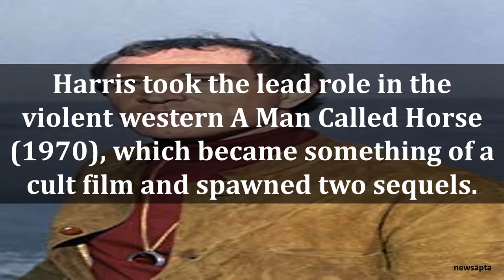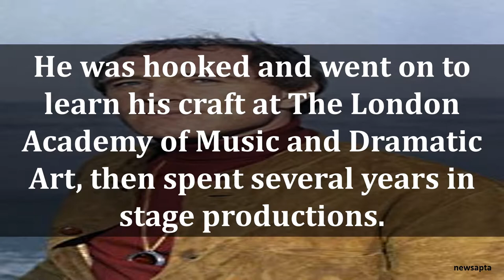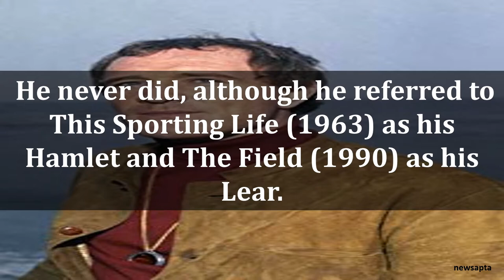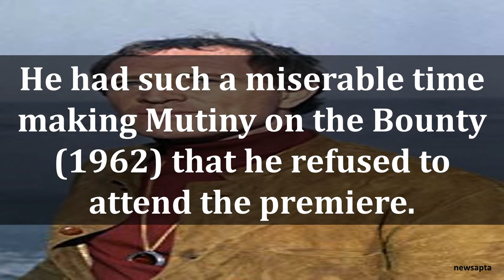BIOGRAPHY OF RICHARD HARRIS